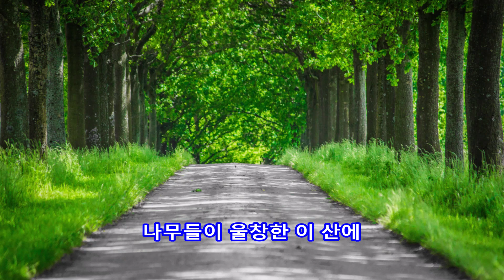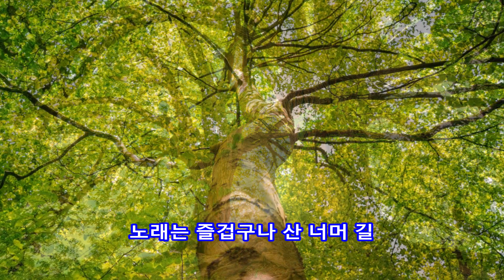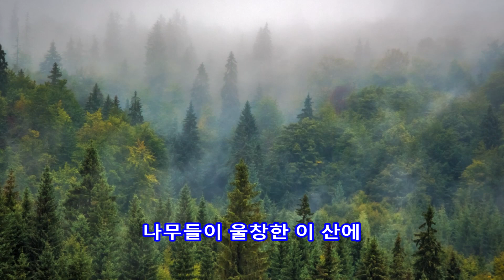노래는 즐겁다 - 바니걸즈 || 원곡: 독일민요(Muss i denn) , 난 진정 도시를 떠나야 하는가?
노래는 즐겁다 - 바니걸즈

독일노래(Muss i denn)
정말 나는 도시를 떠나야 하는가
한국 번안 버전